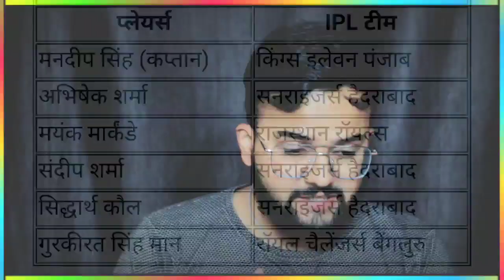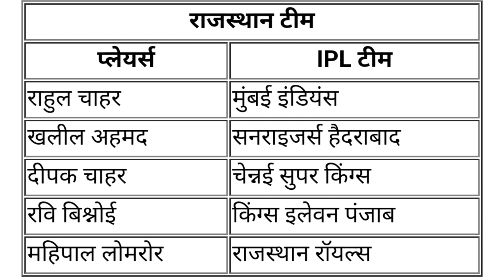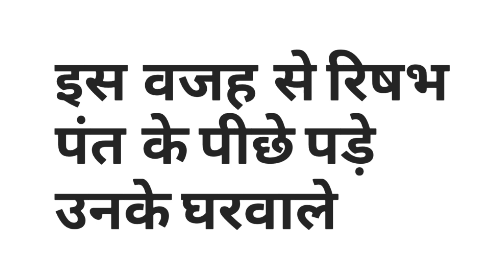IPL 2021 - Pant के पीछे पड़े घरवाले, Sponser को लेकर BCCI की सरदर्दी, Mushtaq Ali SEMI-FINAL